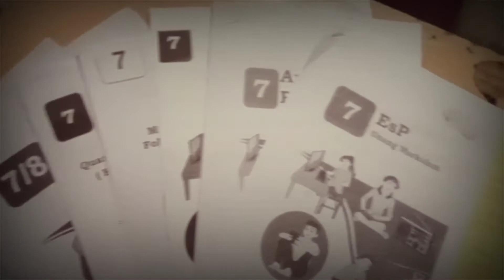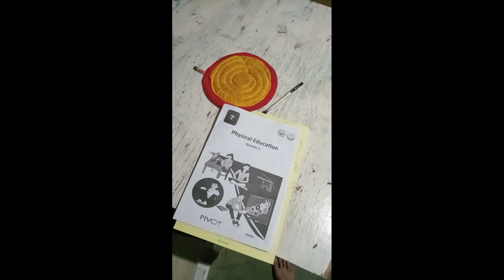MODULE AT 12 MIDNIGHT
comment narin kayu dito sa comment section Kung may gusto kayung ipagawa Na

games
prank 🤣
challenge

Kung ano ano pa😂🤣